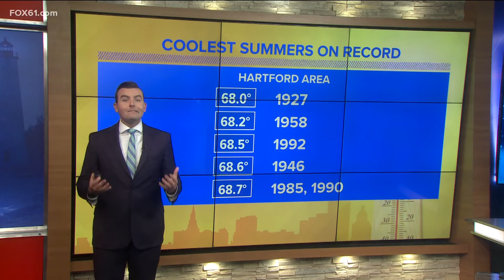Will this summer be the hottest in Connecticut history?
There's still plenty of summer weather left in the tank, but the end of the season is approaching, especially in the weather world.

Meteorological seasons are determined by temperature. The three warmest months of the year are June, July, and August. In our record books, summer comes to a close at the end of August.

Astronomical seasons are determined by the position of the sun. Fall will begin when the sun's rays end up directly over the equator, on the autumnal equinox September 22.